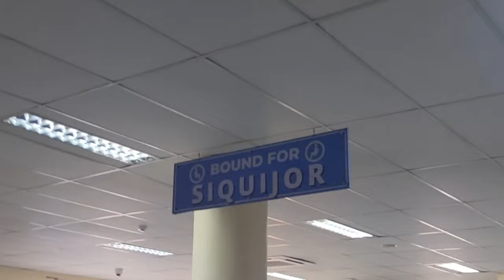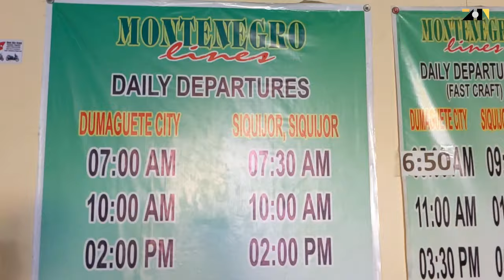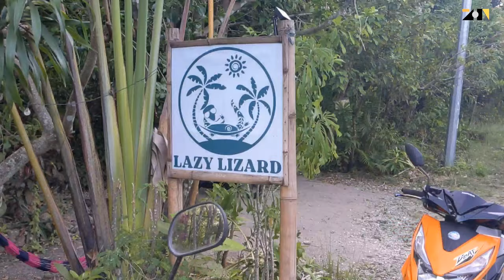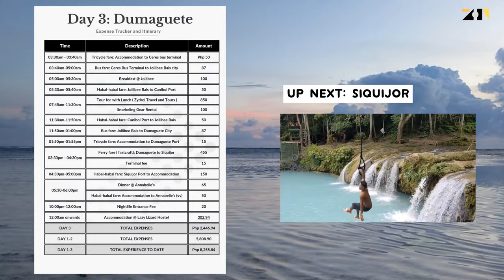NEGROS x SIQUIJOR ISLAND 🇵🇭 [EP.03]DUMAGUETE |Negros Oriental | DIY Solo Budget Travel Itinerary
This series features my 5D4N trip to Bacolod-Dumaguete-Siquijor last Aug 24-28, 2023.

I also included the breakdown of my actual travel expenses at the end of each episode.

ACTUAL ITINERARY:

Day 3: Aug 26, 2023 ( Saturday) - DUMAGUETE

03:30am - 03:40am : Accommodation to Ceres Bus Terminal
03:40am - 05:00am : Ceres Bus Terminal to Jollibee Bais
05:00am - 05:30am : Breakfast @ Jollibee Bais
05:30am - 05:40am : Jollibee Bais to Canibol Wharf
05:40am - 07:45am : Tour Assembly ( Waiting Time)
07:45am - 11:15am : Manjuyod Sandbar and Dolphin Watching
11:15am - 11:30am : Wash up
11:30am - 11:50am : Canibol Wharf to Jollibee Bais
11:50am - 01:00pm : Jollibee Bais to Dumaguete city
01:00pm - 01:50pm : Check out from Accommodation
01:50pm - 01:55pm : Accommodation to Dumaguete Port
01:55pm - 03:30pm : Waiting Time
03:30pm - 04:30pm : Dumaguete Port to Siquijor Port
04:30pm - 05:00pm : Siquijor Port to Accommodation
05:00pm - 05:30pm : Check-in @ Lazy Lizard Hostel
05:30pm - 06:00pm : Dinner @ Annabelle's Restaurant in San Juan
06:00pm - 10:00pm : Rest/Free time
10:00pm - 12:00am : Night Life in San Juan Siquijor
12:00am onwards: Lights out